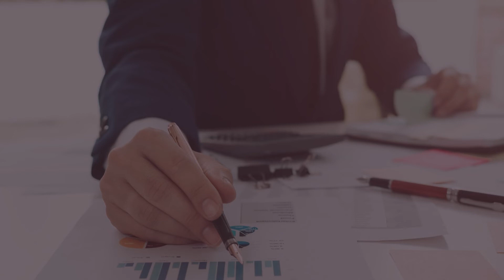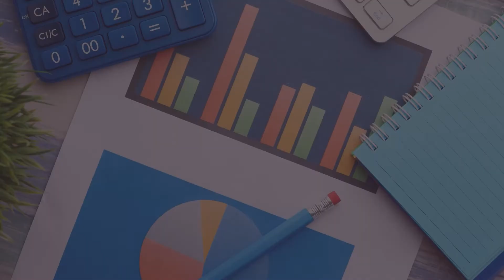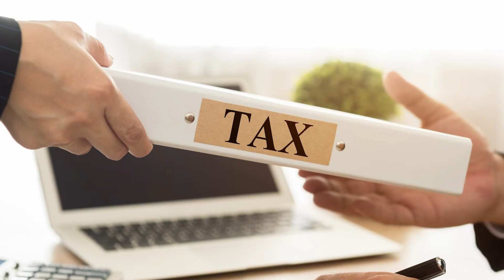Accounting के प्रकार | Types of Accounting Explained in Hindi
What are the different types of accounting and why there are different types of accounting careers? To help you identify the best career options after 12th commerce, here is the video that explains the different types of accounting in Hindi. Understand what is cost accounting, what is tax accounting, what is forensic accounting, and other accounting types.

Chapters:
00:00 Importance of Accounting
00:52 Cost accounting
02:19 Financial accounting
03:34 Managerial accounting
04:08 Tax accounting
05:08 Forensic accounting